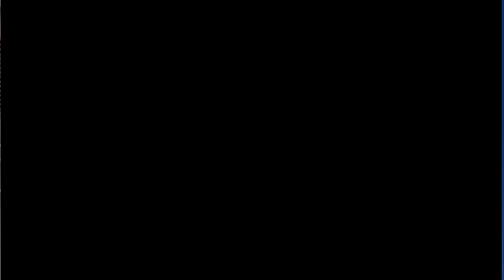БУГУН ХАЛҚАРО БЛОГЕРЛАР КУНИ